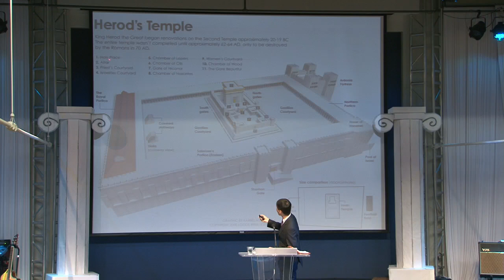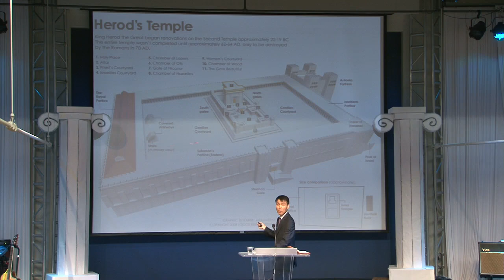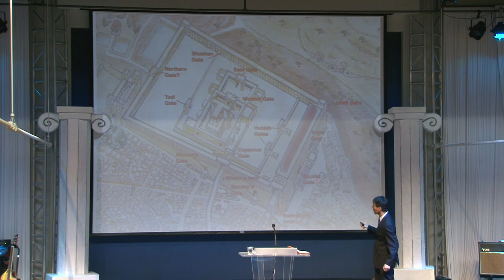20130623 은과 금, 그리고 예수 그리스도 (사도행전 3:1-10) 김병수 목사